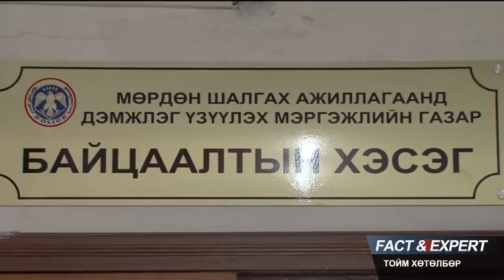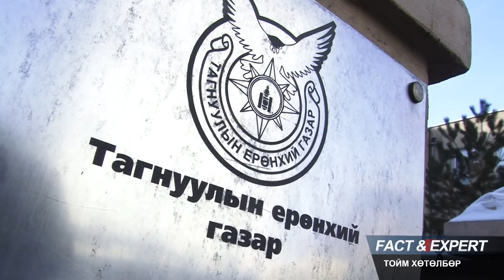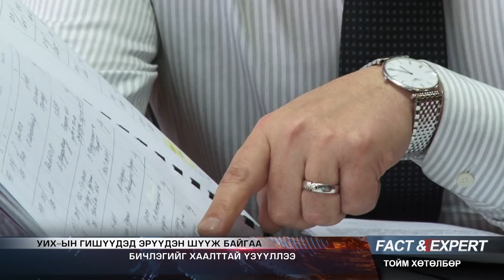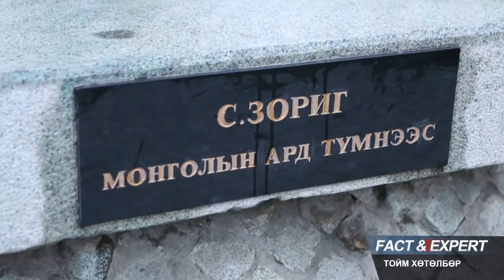С.Зоригийн хэргээр Б.Содномдаржаа, Т.Чимгээ нарыг буруутгах "домог"- ийг хэн зохиов?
"Fact and Expert" 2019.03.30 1-р хэсэг С.Зоригийн хэргээр Б. Содномдаржаа, Т. Чимгээ нарыг буруутгах "домог"- ийг хэн зохиов?